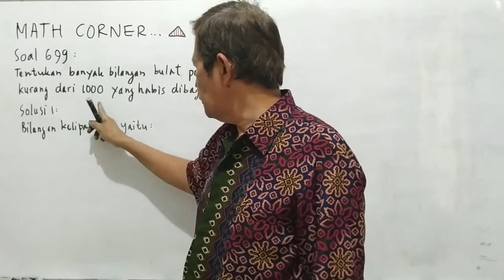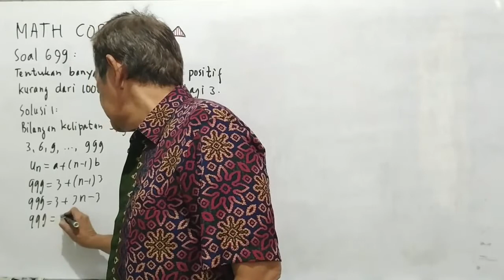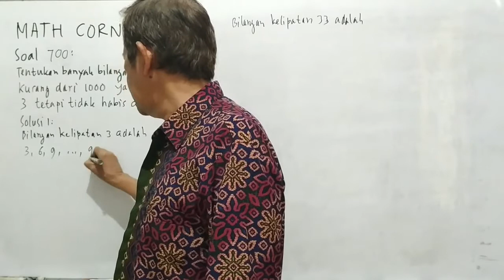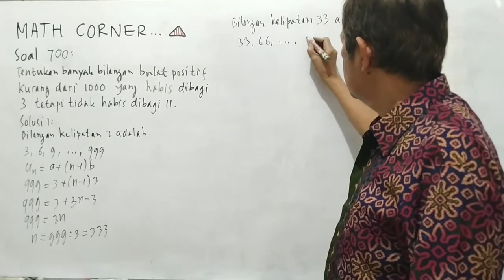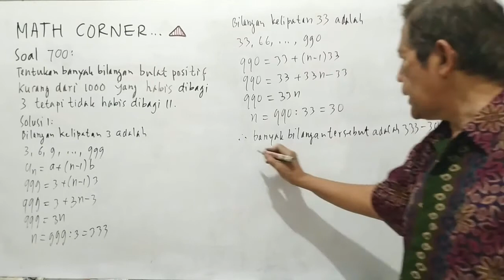#185 Math Corner | Husein Tampomas | Matematika SMA